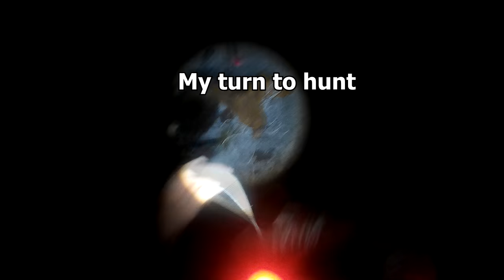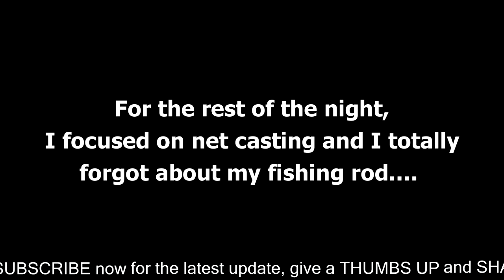Singapore Fishing Trip Fort Road Jetty: Squid's Night | FishingAdvNHF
Fort Road Jetty is another fishing spot at East Coast of Singapore that I used to frequent and the place always never let me down. That night me with the gang went for another night surf casting fishing trip which ended up with some surprises.

We reached the Fort Road Jetty at around 11pm and the tide was receding. We took our time to prepare our gears, my friend KC even brought his coffee maker there and made some nice coffee for us.

Cast net was brought to catch some fresh bait. Colin went on the first round and as soon as I done my set up I joined him for the hunt. Nothing significant was caught by the cast net, can't get any Tamban aka Greenbacks.

When Colin was exhausted by the 10 feet Braided Cast Net, I took over and started to walk around the Jetty to search for bait fishes. The results were disappointed until I spotted a dark shadow appearing on the surface, it was a good size Squid aka Greeneyes! I quickly retrieved the net but it submerge back into the deep before I can react.

I patiently waited at around that corner and after around 20 minutes it resurfaced. I was all ready for it and without much hesitation my 10 feet braided cast net flew out like a pan cake which covered all the exit path. I saw the Squid being covered inside the net, although excited but I kept my calm and let the cast net gradually sank to the bottom. I slowly drag the cast net back but I couldn't feel any movement, I thought I had missed it until the net was pulled up to the Jetty.

It is a fat juicy 5 inches long Squid! It is also one of the best bait for fishing. I continued the hunt and two more Squids were caught, although smaller in size but I was equally excited and through out the night I placed all my attention on cast net, my fishing rod was left at one corner until we called it a day due to raining.

Always Tight Line, Hardcore is the Spirit!